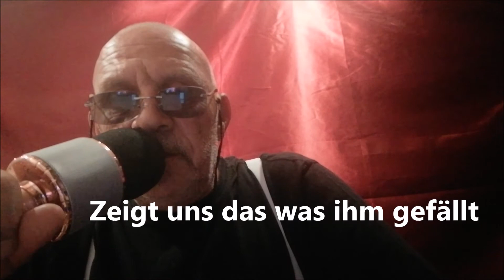Fahrer Meier (Biene Maja - Karaoke)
Da sich Meier wie Maja anhört , hab ich zum Spaß ein Text über den Fahrer Meier geschrieben.